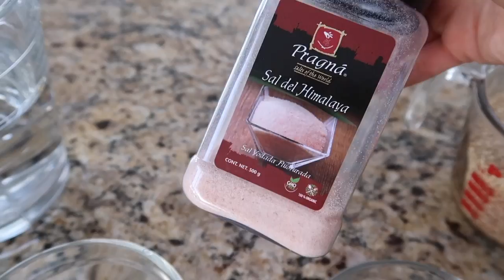Receta Basica De Quinoa | Nutrireceta | Anutricional Tv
Esta es mi receta básica para preparar la QUINOA. La quinoa debe ser lavada y enjuagada muy bien antes de utilizarse en la receta. Una vez que la preparan le pueden añadir otros ingredientes o mezclarla en alguna ensalada. Mas adelante les enseñare como pueden hacer deliciosos platillos con esta Quinoa Básica!